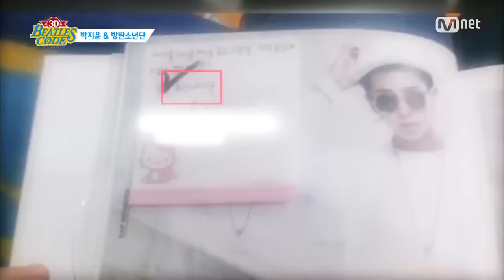[STAR ZOOM IN] 151008 EP 35 - BTS j hope's Slapstick Comedy Reaction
Credit to Mnet (K-Pop)